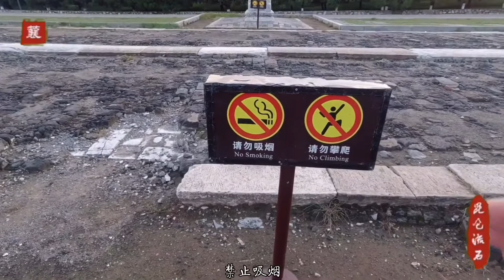清代入关后第一组石像生，给皇上家看了400年坟地，能看别骑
昆仑流石
石像生，清陵中只有皇帝陵才能设置，皇后陵是不设石像生的。清西陵的首陵即雍正帝的泰陵设了文、武、马、象、狮5对，富丽堂皇的乾隆帝的裕陵也只有8对，而孝陵却设文、武、马、麒麟、象、骆驼、獬豸、狮八种共18对，文士、武士各3对，其他六种立卧（蹲）各1对。这18对石人、石兽分列神道两旁，序列长达867米（从望柱到龙凤门），犹如两列威武雄壮的仪仗队。孝陵石像生是清陵中规模最大、石雕数量最多的。